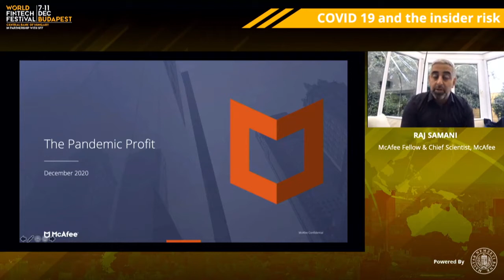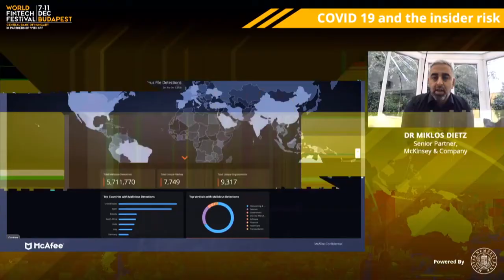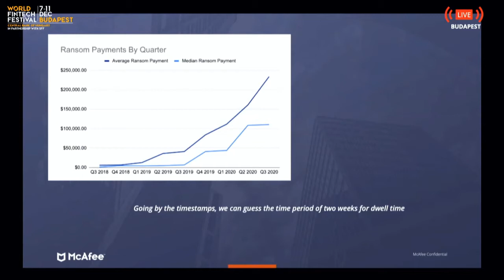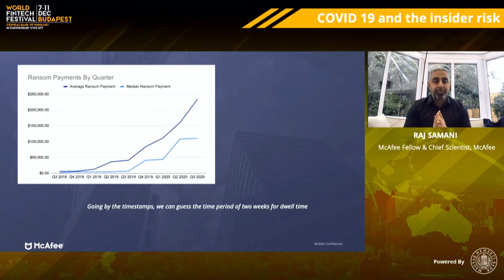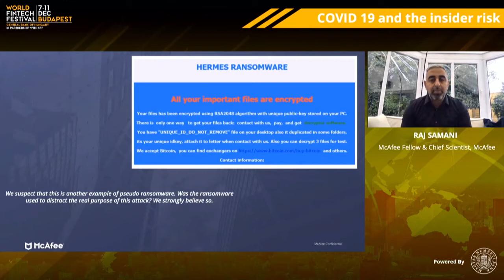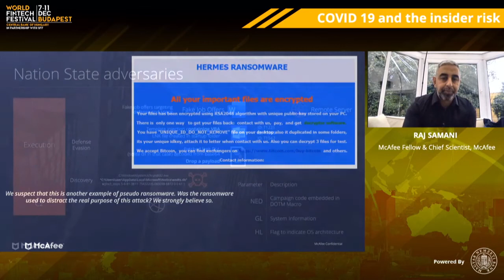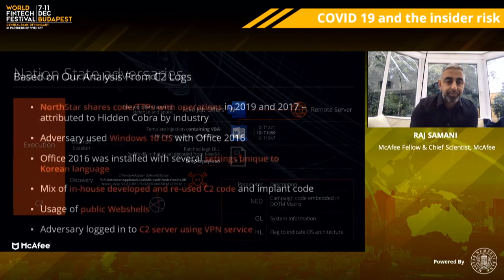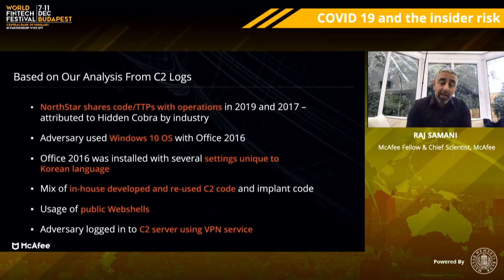COVID 19 And The Insider Risk | World FinTech Festival in Budapest 2020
Speaker: Raj Samani, McAfee